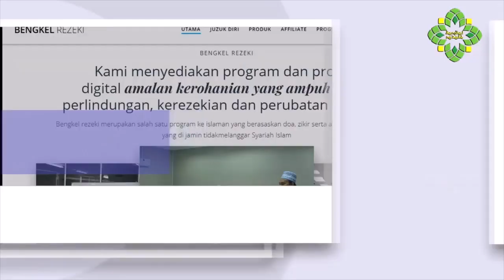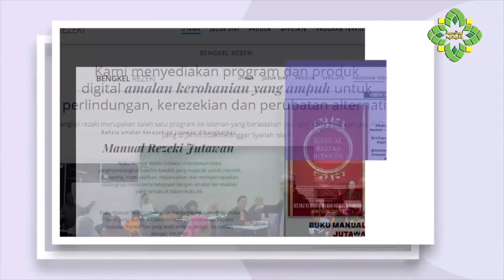Solat Kota Besi- memohon perlindungan Allah SWT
Jom belajar ilmu-ilmu kerohanian untuk tarikan rezeki, pengasihan, pelarisan dan perlindungan diri di